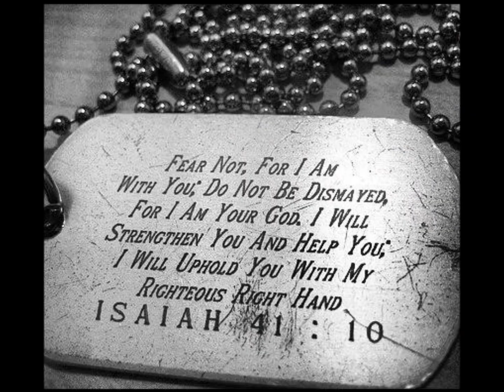Happy Veterans Day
Thanks to all who served with me, before me & after me